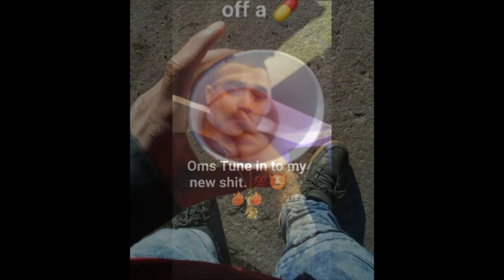Trill NoLackin - Stay Humble (video)